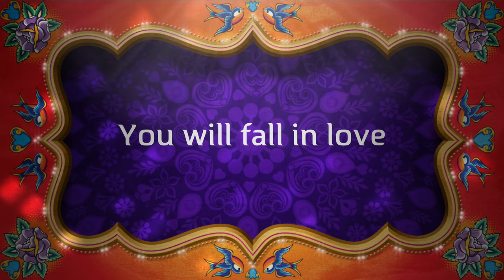दिवाळीसाठी पारंपरिक आणि नवनवीन पौष्टिक पदार्थ फक्त माझ्या चॅनेल वर | Happy Diwali to all 🥳 🥳 ❤️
फराळ बनवायच्या आधी घ्या ५ मिनिटात तयार होणारं शक्तिवर्धक पेय । दिवाळी फराळ ।diwali faral special
00:00 00:30 introduction
00:31 01:53 recipe